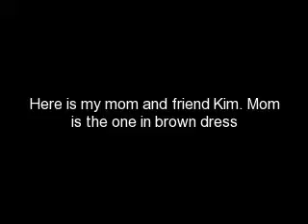MY FAMILY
hey. i was just bored so i made this video.

1st picture- step dad and dog (john and max)
2nd picture- me (taylor)
3rd picture- mom and kim (mom is the one in brown dress)
4th picture- my cat (nacho)